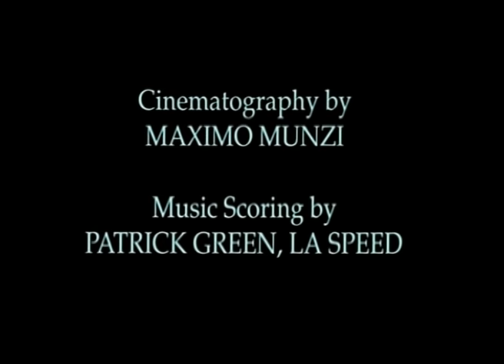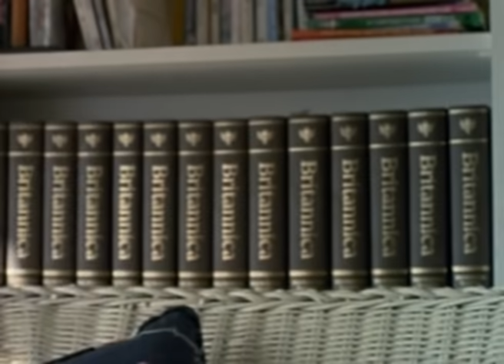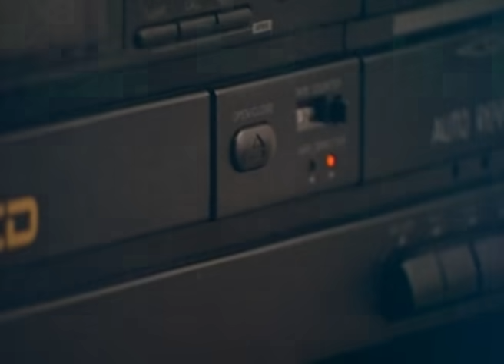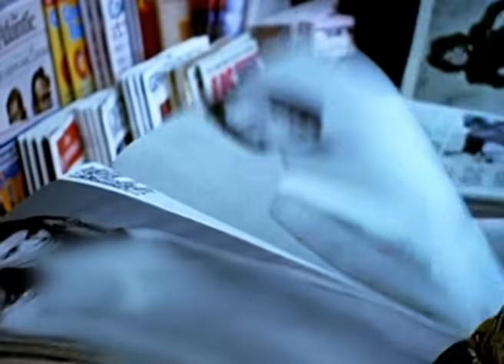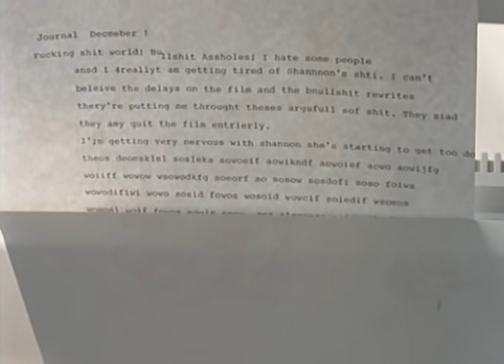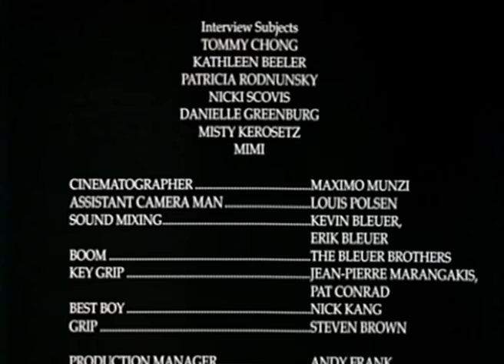Seksten Sonra - TÜRKÇE DUBLAJ - Romantik Komedi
Seksten Sonra (Life After Sex),  Serge Rodnunsky, Lane Lenhart, Maggie Mabie oynadığı romantik komedi filmidir.

 romantic story about a regular guy who strives for success, sex, and a woman without having to commit. The woman he wants in particular is a Lane Lenhart, who's ardent, dashing, and strives for success, love, and him (with commitment). The movie answers the fundamental question for these two - Is there life after sex?
Stars: Serge Rodnunsky, Lane Lenhart, Maggie Mabie

إلى القناة الرسمية على اليوتيوب اضغط هن